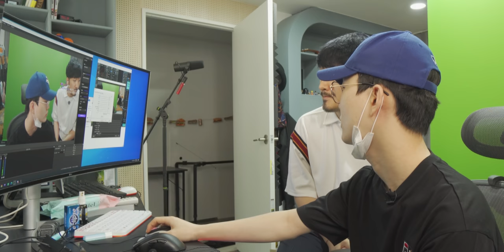5년동안 문제였던 선바님의 골칫거리 해결해드리고 왔습니다